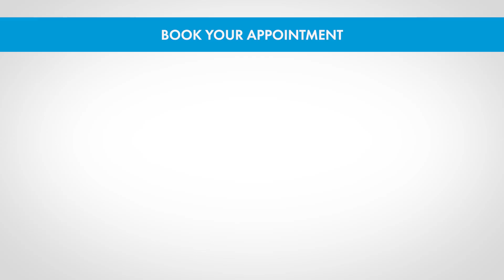Meet our Radiation Oncologist: David Gasalberti, M.D.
David Gasalberti, M.D., is a radiation oncologist at Inspira Medical Center Vineland Radiation Oncology. Dr. Gasalberti takes a holistic approach, blending his passion for addressing the challenges of pain management in cancer patients with a dedication to personal well-being and the pursuit of knowledge. When he is not working, Dr. Gasalberti enjoys caring for dressage horses and exploring the outdoors.
Inspira Health is South Jersey's leading network of health care providers, delivering the full continuum of primary, acute and advanced care services.